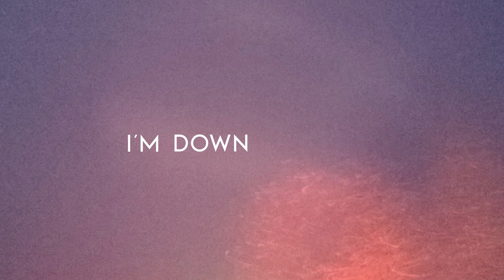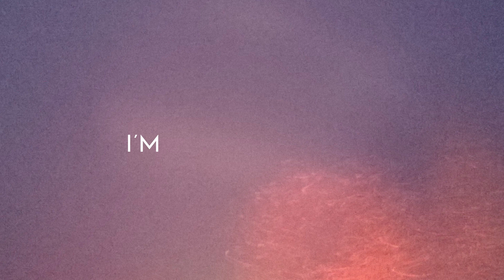CERIL - FEAR (LYRIC VIDEO)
Thanks to:
Viktor on drums
Camilo on piano
Stefan on guitar
Mitchell on bass
Lola on vocals
Ceelke on vocals

produced by Ceelke and Teun
Mastered by Cochlea Mastering
Recorded at de Kiem